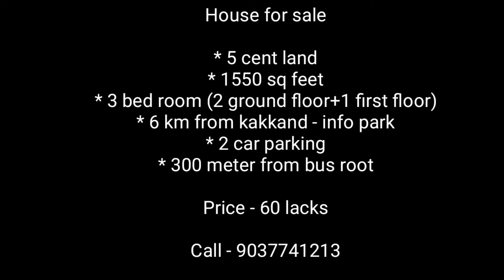5 cent, 1550 sq feet house for sale near kakkanad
5 cent land, 1550 sq feet, 3bhk house  for sale near kakkanad.  6 km from kakkanad. 300 meter from bus root.

Real estate dealers in kochi
House for sale
Budget homes in kochi
Luxuary villa in kakkanad
Ready to occupy houses in kakkanad kochi kerala
Brokers in kakkanad
Real estate properties in kochi
Houses near infopark
Villas in kakkanad
Houses available for sale in kochi kerala
Real estate deals in kerala
Best dealers in kakkanad
House plans
House for sale in kalamassery
New model house plan and elevation
Gated villa properties in kochi kerala india
Budget houses near kakkanad
House designs
Beautiful houses in kochi kerala india
2 bhk houses in kochi kerala
3 bhk houses in kochi kerala
4 bhk houses in kochi kerala
Flat rent in kakkanad
3 cent land
4 cent land
5 cent land
Posh villa in kakkanad kochi kerala
Gated villas in kakkanad kochi kerala
Low budget house in kochi kerala
Home tour
House review in kerala